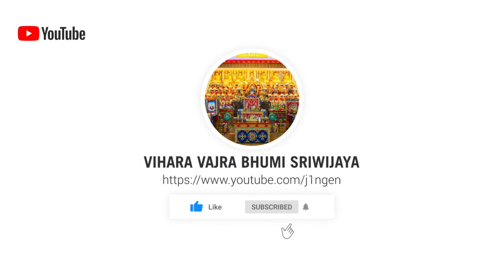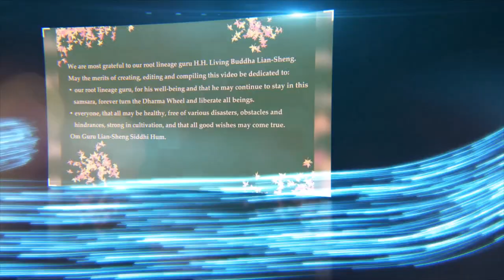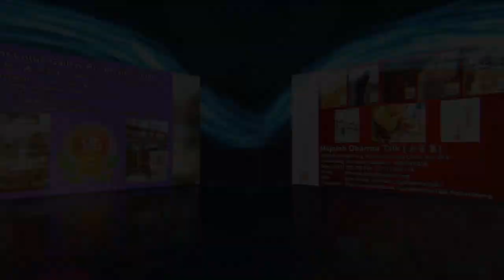Mantra Mahasri Devi - 吉祥天母心咒